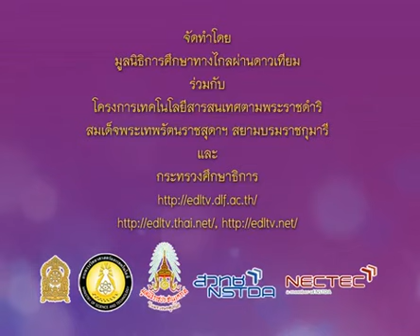206+A+คาบที่1/3+กิจกรรมเตรียมความพร้อม,เพลงพระอาทิตย์ยิ้ม+thaip3+dltv54p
206+A+คาบที่1/3+กิจกรรมเตรียมความพร้อม,เพลงพระอาทิตย์ยิ้ม+thaip3+dltv54p
4-คำที่มี ฤ ฤา/ฑ/รร/บรร/บัน, คำที่มีตัวการันต์,คำที่ประวิสรรชนีย์,คำพ้อง
4.1 คำที่มี ฤ ฤา

383 P3tha 540913 A ภาษาไทยป 3